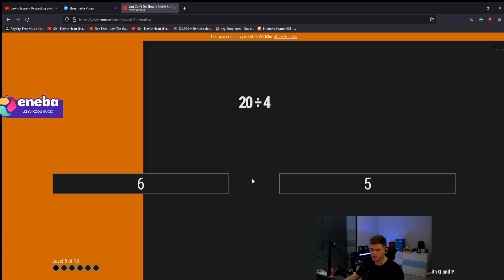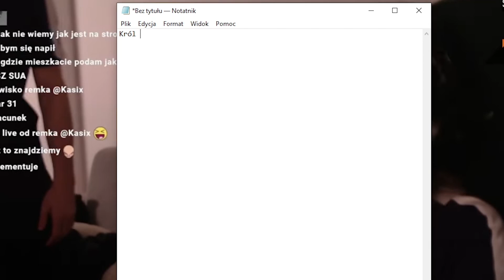IZAK? | PARAMAXIL |😂 POLSKIE SHOTY 😂| FM#558🔥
⌚ Spis:
0:00 - 0:33 - Merghani, Bandura, Mrdzinold
0:34 - 0:37 - Intro
0:38 - 1:01 - Merghani, Bandura, Mrdzinold
1:02 - 1:09 - Gucio
1:10 - 1:28 - Kasia_22
1:29 - 1:34 - Gucio
1:35 - 1:47 - Mrdzinold
1:48 - 1:54 - Paris Platynov
1:55 - 2:47 - Gangamurun
2:48 - 3:06 - Slayproxx
3:07 - 3:16 - Adamcy
3:17 - 4:09 - Pago
4:10 - 4:40 - Slayproxx
4:41 - 4:52 - Zony
4:53 - 5:26 - Pevor
5:27 - 6:38 - Paris Platynov
6:39 - 6:50 - Mrdzinold
6:51 - 7:09 - Nzq
7:10 - 7:28 - Kasia_22
7:29 - 11:07 - YFL
11:08 - 11:56 - Merghani